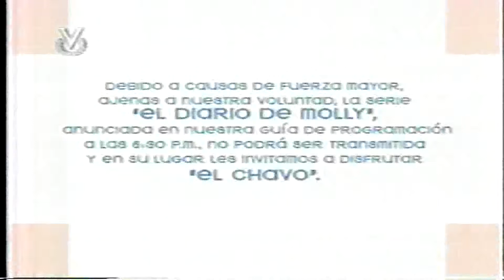SECCIÓN: SUPER CHEF - MILENA, IRENE, MANUEL Y JUAN CARLOS - ATÓMICO - EL CLUB DE LOS TIGRITOS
LOS ÚLTIMOS PROGRAMAS DE ATOMICO DE EL CLUB DE LOS TIGRITOS